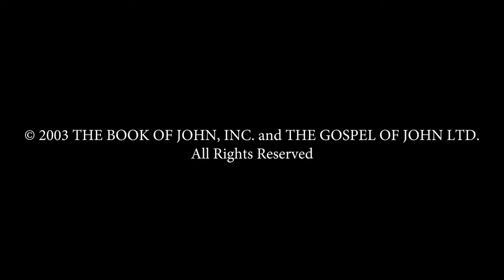Indonesia - YOHANES! JESUS IS LORD TO THE GLORY OF GOD OUR FATHER! Genesis To Revelation! HD(36)